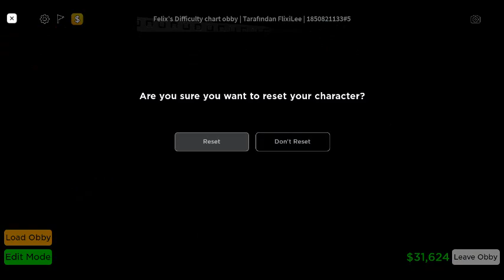DIFFICULTY CHART OBBY Part 2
its bit of like short video